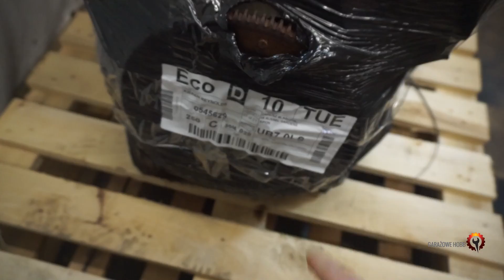Silnik M54B30 UNBOXING - Oględziny#Projekt POLEPSHATOR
Oględziny BMW m54 B30 ,czy to jest GRUZ?! dowiemy się niebawem.